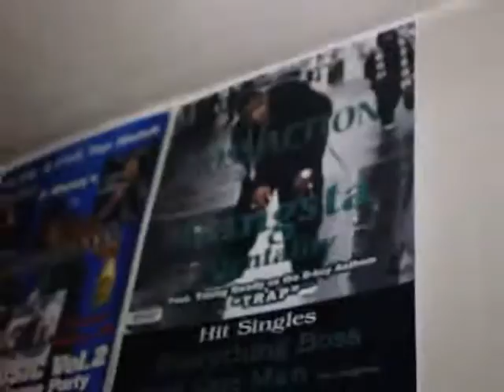LIL CHUCKEE YMCMB BABYSAVAGE NEW MUSIC 2012 15